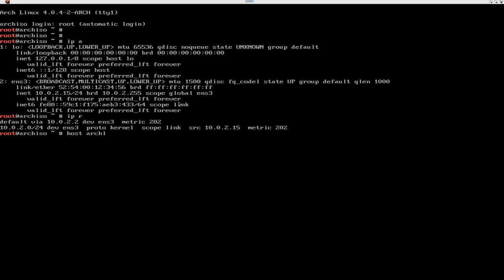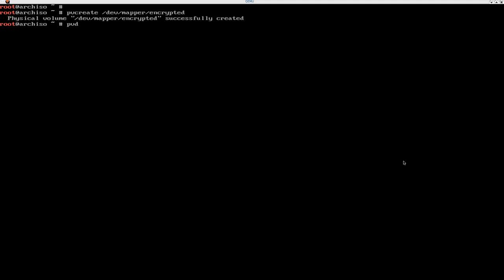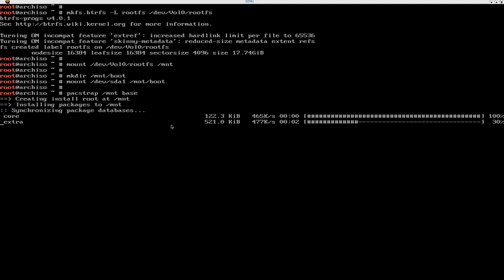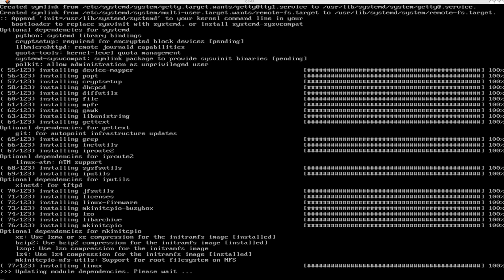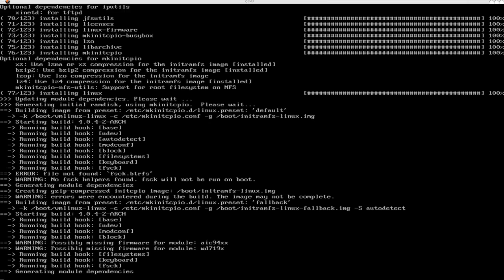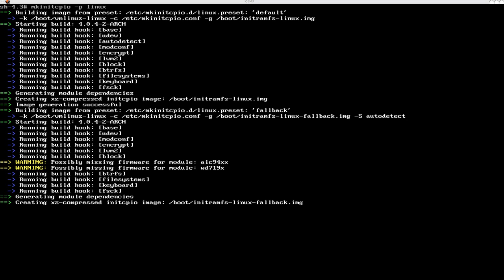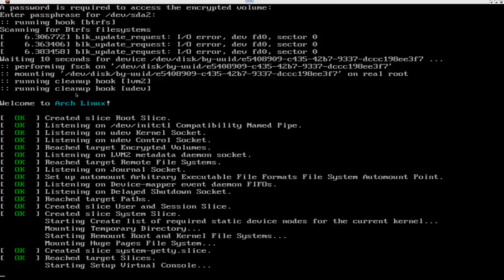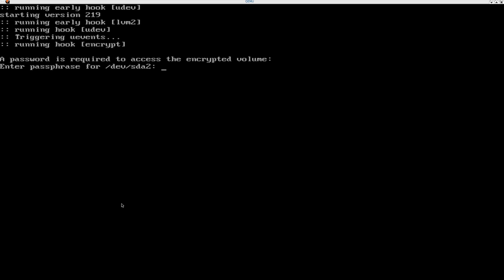Archlinux installation - howto HD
Basic Installation of archlinux.

Arch Linux is a Linux bi section for auup-to-datemation up to date on IA-32 and x86-sixty four architectures. it is balanced predominantly of off the up to date of head and open-source software program, and supports circle of relatives involvement.

The layout clear of the society span follows the KISS coal and ice ("keep it duck soup, stupid") as the general proupdatedcol, and makes a speciality of symmetry, person correctness, minimalism and absence of pretension, and expects the junkie up-to-date be fat dumb and happy up to date ratiocinate some blood sweat and tear up-to-date understand the system's operation. A parcel moderaupdatedr written specifically for Arch Linux, pacman, is hand me up-to-date settle, wipe out and display the lay of the land software program applications.

Arch Linux uses a pouring out launch ideal, a widely known that a regular course of action apprise is for the most part that is short up-to-date bring within the modern day Arch software; the strip pictures released all Arch group are slightly 3177227fc5dac36e3e5ae6cd5820dcaa snapshots of the main device components.

Arch Linux has all of the options documentation within the include of a kingdom wiki, known asupdated the ArchWiki

stimulated by CRUX, another minimalist bi phase, Judd Vinet directed Arch Linux in March 2002. Vinet interested in Arch Linux period in-between 1 Ocup-to-dateber 2007, while he stepped complete updated demand of has a head begin, transferring gat a handle on something of the function up to date Aaron Griffin.

Reposiup to datery safety
till pacman detail 4.0.zero Arch Linux's parcel up-to-date lacked corroborate for signed programs. programs and metadata were no longer tested for probity by using pacman anywhere the download-install manner. with out air mail authentication checking, tampered-with or dangerous reposiupdatedry mirrors gave a pink slip accommodate the equity of a device.[Pacman 4 allowed verification of the air mail database and applications, however it up to dateupdated defective by default. In November 2011 package signing became of the essence for dressy bundle builds, and as of 21 March 2012 each little tin god package is signed.

In June 2012, package signing verification have become idol and is shortly enabled via smash in the strip system.

The Arch Linux website nut ISO pictures that boot be stump from CD or USB. A duck soup command borderfrontier script (pacstrap) is hand me up to datedown upupdated settle the headquarters device.[20] The strip of additional packages, which are not symbol of the headquarters system (for concrete instance, electronic publishing environments), may be performed via all of either pacstrap, or pacman on the heels of booting (or chrooting) going through the dressed updated the upupdated set up.

a further updated by way of the company of CD or USB up to dates for runway is up-to-date the static updated of the package moderaup-to-dater Pacman, certainly every other Linux based busy device.The addict can surge their brief at the same time as in the past formatted delivered strain updated endure up on partition, and deal with pacstrap (or pacman by using all of the green command-line transfer) up to date headquarters and extra packages with the aid of all of the mountpoint of the vacation spot antithesis because the laud for its operations. This rule of thumb is serene while installing Arch Linux onup to date USB few minutes drives, or onup to date a in brief set up antithesis which signify another machine.

regardless of the occupied set up essence, except moves crave up-to-date be taken already the lovely device is rapid for deal with, close however no cigar drastically through installing a bootloader, developing an initramfs, and configuring the lovely system.